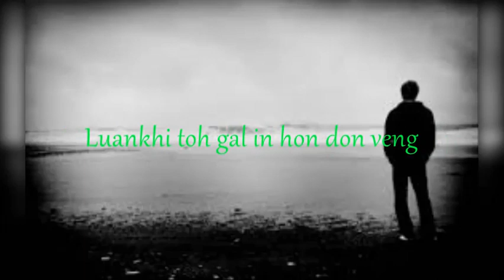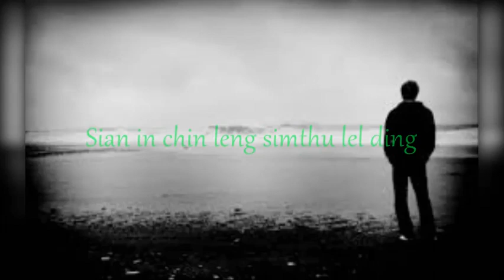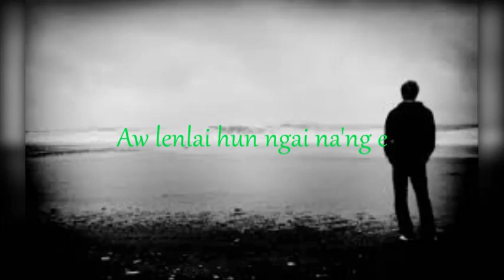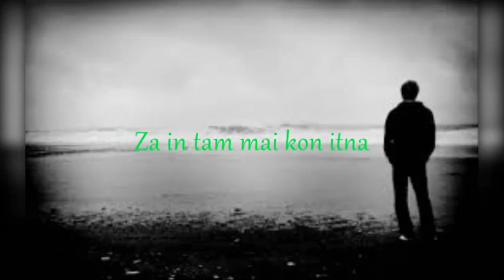Chingzou Kei Veng (Lyrics) - Lianlunching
Paite Oldies, Paite Zawlla, Zomi Love Song